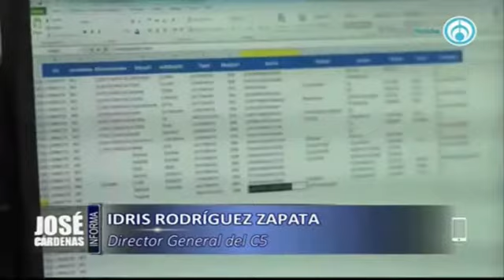Idris Rodríguez Zapata, Director del C5, en entrevista con José Cárdenas Informa 1ª parte